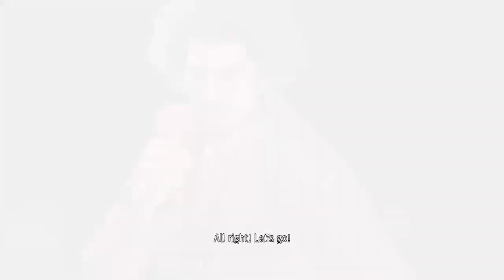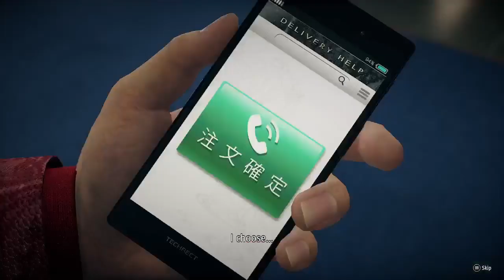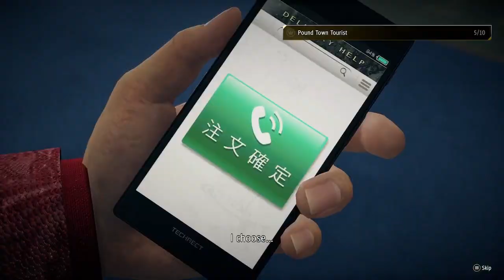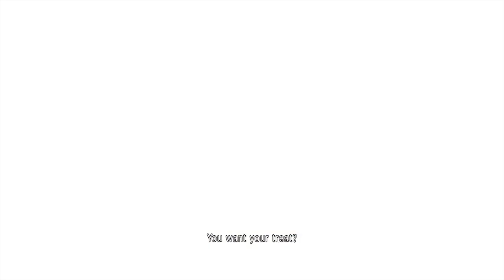Yakuza: Like a Dragon | #21